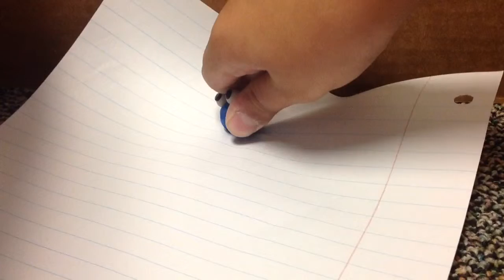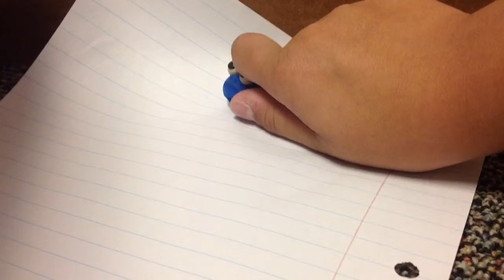Bill of rights song starring billy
Funny EDUCATIONAL Song to use in school or to watch for fun